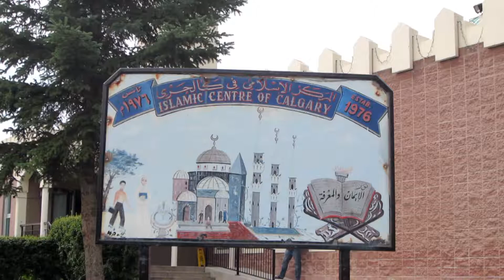Great Canadian Mosque Trip - Islamic Centre of Calgary Walkthrough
An inside look at the Islamic Centre of Calgary, at 5615 14th Ave. SW - Calgary, Alberta

The Great Canadian Mosque Trip
"One Canadian, one country, one mosque at a time"